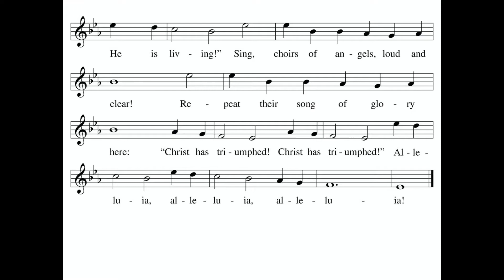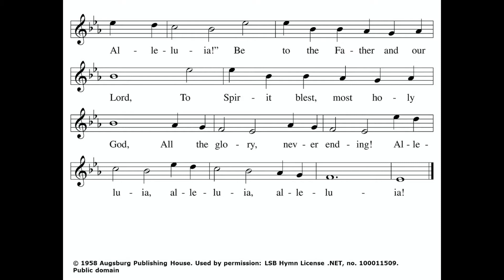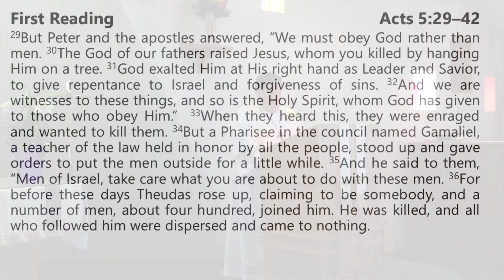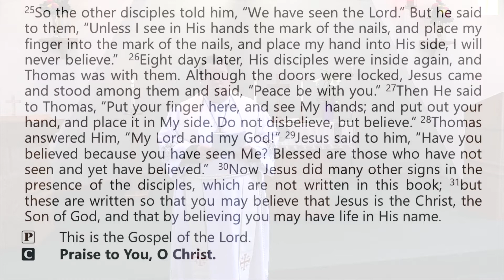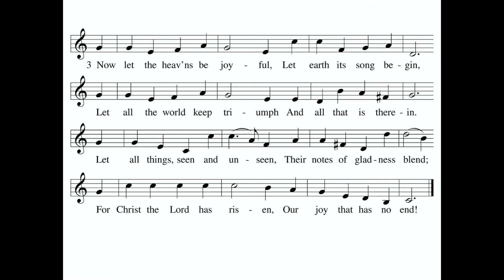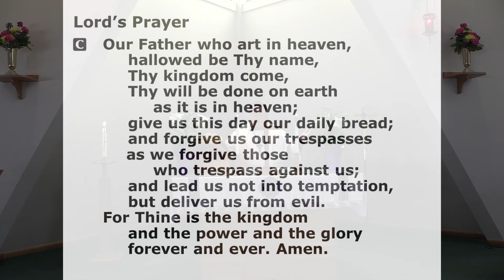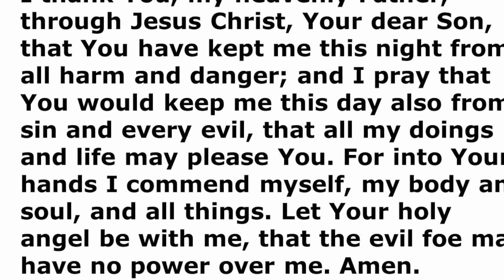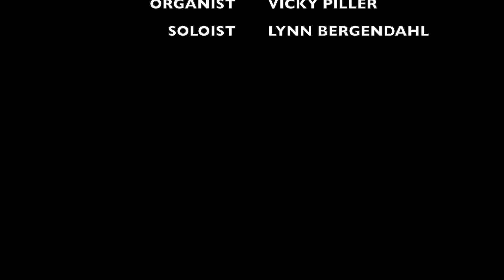04 19 20 Sunday 10am Service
Grace Lutheran Church, Nashua, NH
10 AM SUNDAY SERVICE, April 19, 2020

SONGS
   Now All the Vault of Heaven Resounds LSB #465
   The Day of Resurrection LSB #478
   Christ the Lord Is Risen Today LSB #469 1,2,5, 6

SERMON - PASTOR GEORGE RUWISCH PREACHING
   "REASONABLE DOUBT"

SCRIPTURE READING
   PSALM 148:1-14
   ACTS 5:29-42
   1 PETER 1:3-9
   JOHN 20:19-31

Online Services
10 am Mon-Thur   “15 Minutes of Grace”
1 pm Mon-Thur   “Psalms – Prayers for the Journey of Life”
7 pm Mon-Thur  Family devotion and compline (prayer) service
10 am Sunday   Weekly church service